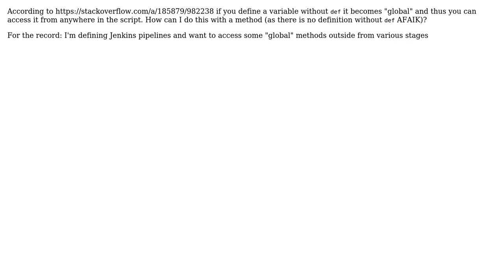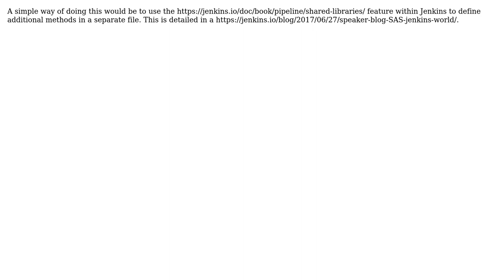Global methods in Groovy script (2 Solutions!!)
Global methods in Groovy script

With thanks & praise to God, and with thanks to the many people who have made this project possible! | Content (except music & images) licensed under CC BY-SA | Music | Images & others | With thanks to user Uko user Szymon Stepniak user michaelranaldo and the Stack Exchange Network Trademarks are property of their respective owners. You are responsible for your own actions.